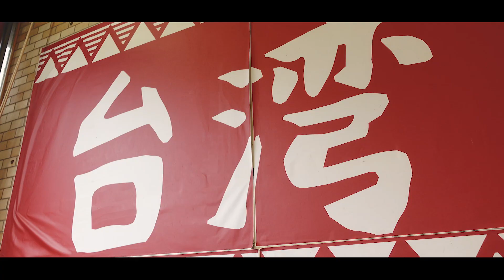観ればフレブルが好きになる！フレブルとこんな暮らしがしたくない？【総集編】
今宵は2023年総集編！今年も残りわずか！今年も振り返れば色々ありました。タラちゃんの歴史にまた1ページ刻まれました〜♫

3歳のフレンチブルドッグのタラちゃん。

●ヘルニアになってしまった...
椎間板ヘルニア前兆〜発症〜緊急病院まで【フレンチブルドッグ】

なまえ：タラちゃん
お誕生日：2019年12月24日生まれ
うちの子記念日：2020年2月16日にお迎えしました
性別：女の子

[Tara-chan’s profile]
Name: Tara
Birthday: December 24, 2019
Gender: Female

【引用】
●DOVA-SYNDOROME
●YouTubeオーディオライブラリ
●効果音ラボ
●OtoLogic